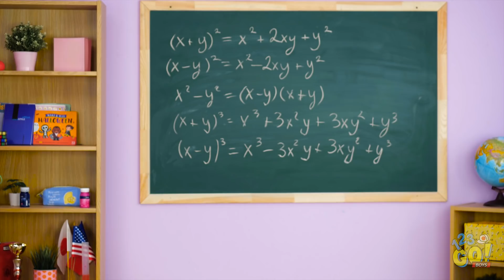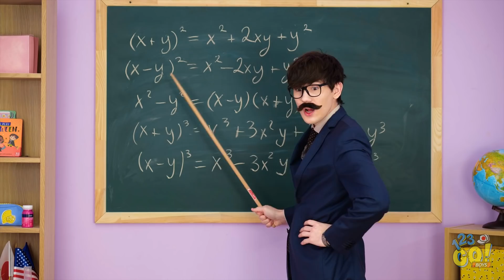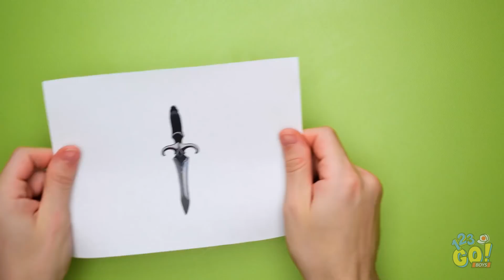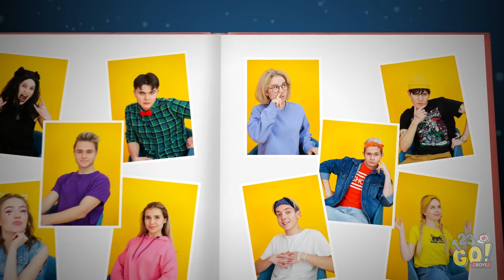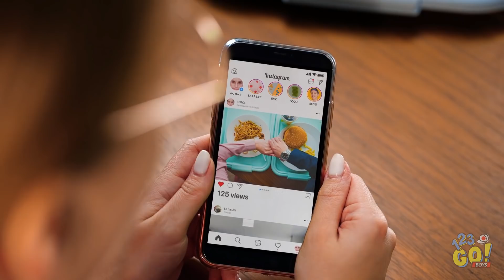人気者 VS オタクの生徒 学校で人気者になる方法！楽しいライフハック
学校って大変なこともあるけど、ちょっとしたマイナーチェンジで廊下を歩きやすくなったりするよ！

人気者になるのって最高だよね。その秘訣を教えてあげるから観てね！

君も人気者になる方法を試したい？それとも頑張る価値なんてないかな？この動画を友達と共有して笑わせてあげてね